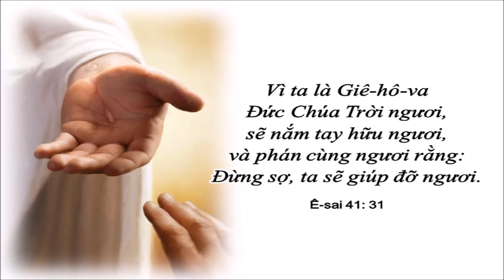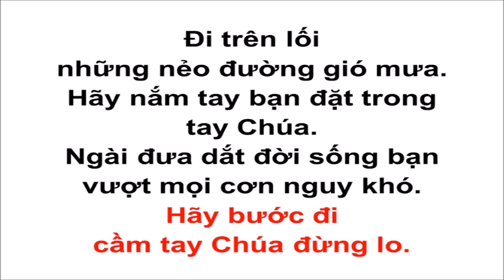[ Đoản Ca 014] Bàn Tay Mang Dấu Đinh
BÀN TAY MANG DẤU ĐINH
1.
Bạn thân mến đừng ngã lòng, khi giông tố nổi lên.
Bạn nắm ngay bàn tay mang dấu đinh.
Bạn thân mến đừng thất vọng, khi đau đớn chất thêm.
Bạn nắm ngay bàn tay Chúa chịu đinh.

Điệp Khúc:
Đi trên lối những nẻo đường gió mưa.
Hãy nắm tay bạn đặt trong tay Chúa.
Ngài đưa dắt đời sống bạn vượt mọi cơn nguy khó.
Hãy bước đi cầm tay Chúa đừng lo.

2.
Bạn thân mến đừng run sợ, khi muôn phía tối đen.
Bạn thân mến đừng nghi ngờ, khi thử thách đảo điên.
Bạn nắm ngay bàn tay Chúa chịu đinh. [ĐK].

3.
Bạn thân mến đừng vấp phạm, khi xao xuyến đức tin.
Bạn thân mến đừng yếu mềm, khi cám dỗ đến bên.

4.
Bạn thân mến đừng kiếm tìm vinh hoa chốn thế gian.
Bạn thân mến đừng nương dựa, vào trần thế tối tăm.